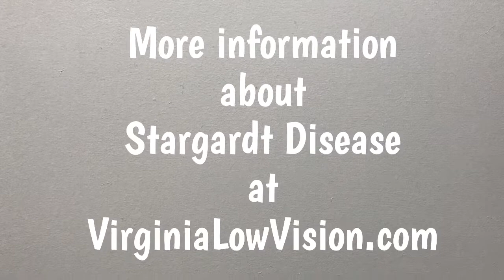Jenny has Stargardt Disease. She describes how bioptic telescopic glasses help her enjoy life more.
Bioptic Telescopic Glasses help a lady with Stargardt Disease see much better. Jenny traveled 8 hours for my help. The video shows her on the day she received them.   To learn if bioptic glasses will help you call Dr. Armstrong for a free telephone consultation. 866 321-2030